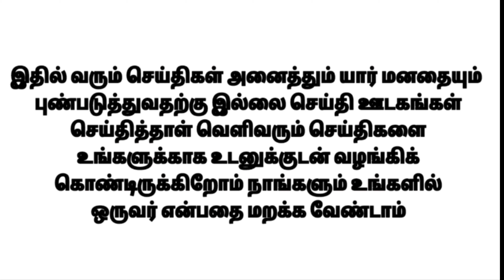அரசு ஊழியர்களே.., இனி உங்களுக்கு இந்த சலுகை கிடையாது.., வெளியான முக்கிய அறிவிப்பு இதோ!!!